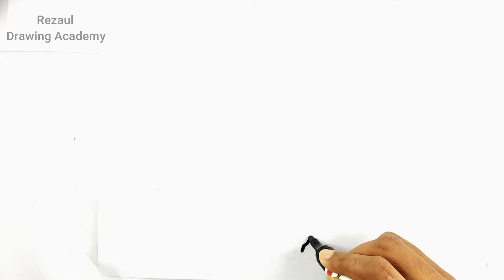Drawing Myanmar Map - Very Easy Way